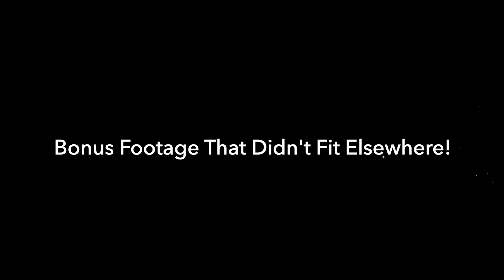Vlogmas Day 13 - My Car Was VANDALIZED !!!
Vlogmas Day 13 - I am NOT wishing a Merry Christmas to whoever KEYED my car overnight!